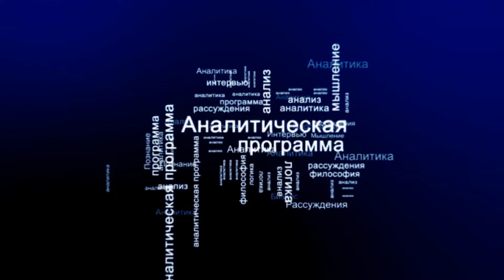СУТЬ ДЕЛА - "У нас скоро будет как в Европе"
Российские банки готовятся снижать доходность депозитов и накопительных счетов физических лиц вслед за решением ЦБ, который в пятницу опустил ключевую ставку до исторического минимума в 4,5% годовых.